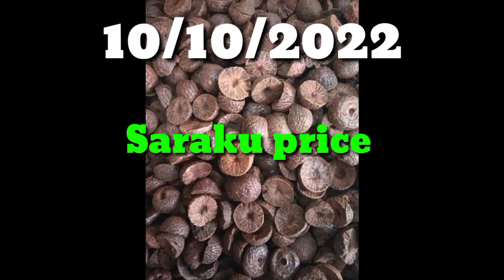Today arecanut price | Today chali price | Today Ginger market price | Today shivamogga apmc price